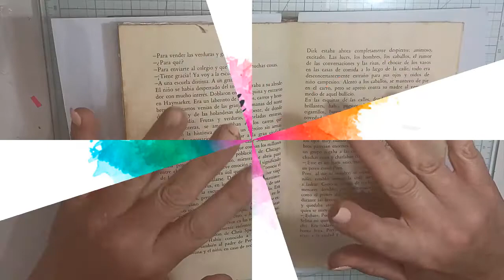fridita🧫 probando pigmentos🖌️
HOLA ESCRAPEROS! BIENVENIDOS A MI CANAL. SI ERES CREATIVO Y TE ENCANTA EL SCRAPBOOK, ESTAS EN EL CANAL IDEAL.